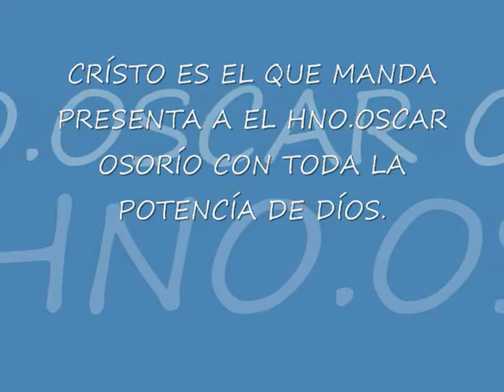OSCAR OSORÍO HÍMNO VÍCTORÍA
EN VÍVO DESDE LA IGLESÍA JOVENES CRÍSTÍANOS DEL RES.VÍSTA HERMOSA,QUE PASTOREA MÍ PASTOR Y LÍDER CONCÍLÍAR FRANCÍSCO CABEZUDO,EL HNO.OSCAR OSORÍO CON TODA LA POTENCÍA DE DÍOS.C.E.E.Q.M,DOMÍNGO 20 DE ENERO 2013.